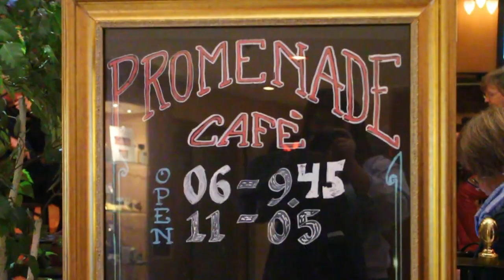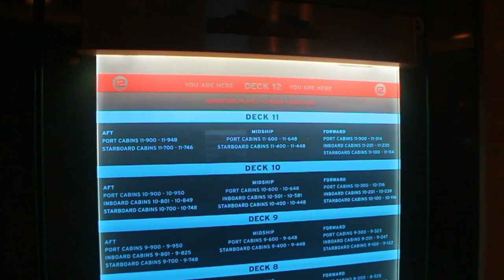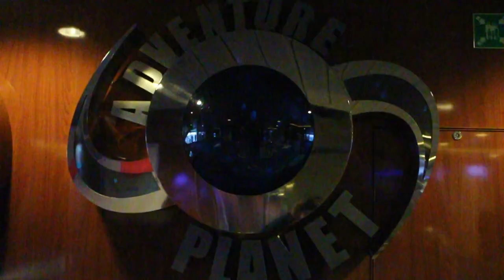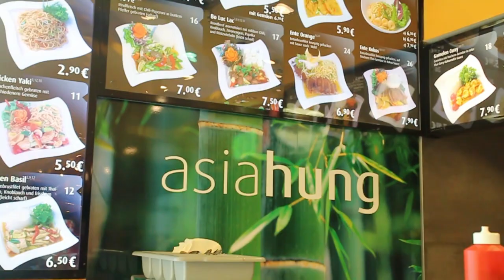Color Fantasy: Oslo to Kiel 2019 (What's inside ColorLine Ship?)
Color Line's MS Color Fantasy (Oslo to Kiel Trip)

Here's a summary of our cruise experience! There are more fun and exciting activities inside the cruise ship that I wasn't able to film due to security reasons but I tell you, these are something that you should look forward to experience! (Fantasy Show Lounge, Tax-Free Shopping, Aqua Planet, Casino, etc.)

Looking for some tips before booking based on our experience? :)